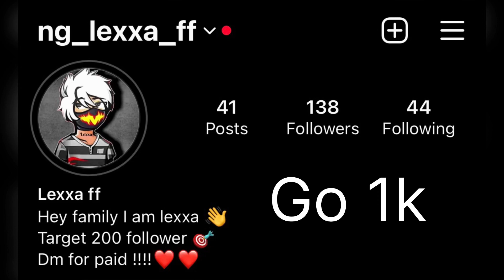Spotlight 🕯️🗿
Hello I am rehan👋
Lexxa ff

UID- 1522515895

256 gb ram ⚡️🎯

Instagram- ng lexxa ff

 Don’t copy my description pls 🥹🥹

1. Garena Free Fire Indonesia Live
2. Garena Free Fire Brazil Live
3. Garena Free Fire Brasil Live
4. Garena Free Fire India Live
5. Garena Free Fire Singapore Live
6. Garena Free Fire Thailand Live

Ненужные теги: xxxtentacion, empire, rap, bad
vibes forever / empire, hip hop & rap, xxx, look at me, lil pump, music, bad vibes forever, sad, sad!, juice wrld, members only, hope, music video, 2017, hip-hop, the, ski mask the slump god, I v77I
クスエックステンタシオン，revenge，？， j.jmp， hip
miami, новая песня, альбом, новый альбом, cover, клип, плагиат, rauf faik я люблю тебя, rauf faik альбом, рауф и фак плагиат, украли песню, кавер, рауф и фаик детство, rapper, murder, cbs news evening, infinite militia, rauf faik, рауф и
фак,ік - детство, детство, рауф фак, rauf faik из
за тебя, байт, xxxtentacion live, concert, rolling loud, 88rising, tour, denzel c..., save me (audio), eminem rip donald trump, eminem diss donald
trump, втренде, новый клип, украли у тентасьона, тентасьон, rauf faik плагиат альбома, naruto vs

look at me now, look at me juice wrld, look at me 1 hour, look at me carrie underwood, look at me now clean, look at me now chris brown, look at me i put a face on wow, look at me now lyrics, sauce!, sauce, onfroy, xxxtentacion if was back, members only vol 4, xxxtentacion look at me, look at me xxtxtentacion official lyrics, xxxtentacion bmwi8, xxxtentacion bmw ihaterappers, lore,song, soundcloud, dont cry lil wayne, don't cry,xxtenations, dont cry, lil wayne don't cry, fire, hot, pea official audio, xxxtentacion
репэр, батл, рэп-культура, канье уэст,
убийств)ayne 2019, xxtentacion, xxtentacion - bad!
(official music video)p